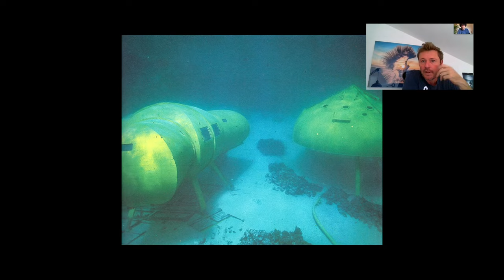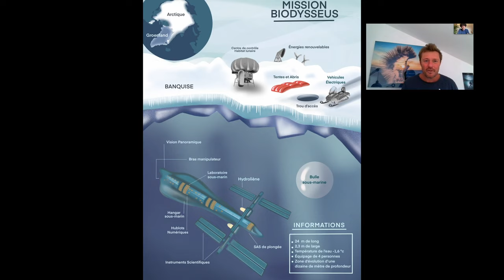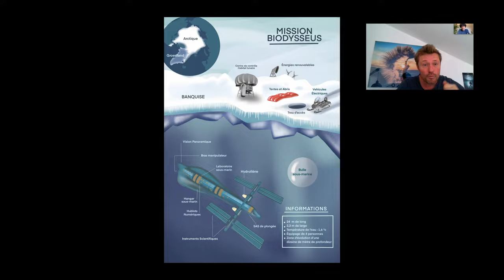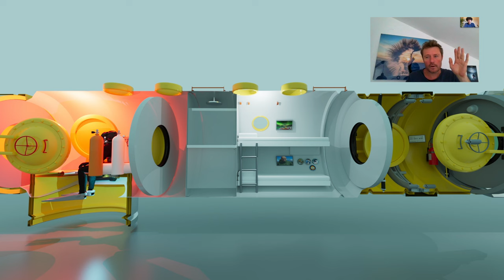Face à face avec un ours polaire pendant une plongée en Arctique!? - Interview Alban Michon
Vous êtes vous déjà retrouvé face à un ours polaire lors d'une plongée dans les eaux frigorifiques de l'arctique? Alban Michon oui. et il est avec nous aujourd'hui pour nous raconter cette rencontre complètement folle!

Alban Michon est un ouvrier scientifique, un explorateur qui part à l’aventure pour mieux comprendre l'arctique et ses eaux glaciales. Passionné par les milieux polaires et la plongée sous-marine, il échantillonne, photographie et réalise des mesures pour le compte des scientifiques durant ses expéditions hautes en intensité. Mais c’est aussi un artiste, ou du moins un messager qui nous transmet les beautés d’un monde en péril. Premier témoin du réchauffement de notre planète, il nous révèle la face cachée de l’iceberg anthropique à travers des images ou des mots qui constitueront pour les générations futures, un ultime recueil des trésors des glaces du nord.

CREDITS:
-Photos et image d'Alban Michon

- Documentaire - Le piège blanc
Réalisé par Thierry Robert • Écrit par Alban Michon, Thierry Robert, Vincent Berthet.